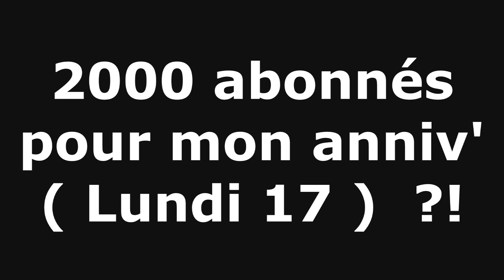planning 2k18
➤ Lien discord ✔ Mon ID Neskii#8398
➤ID Clash Of Clan : 8YPCJGUcJ ✔

→ Merci la TeamNeskii !